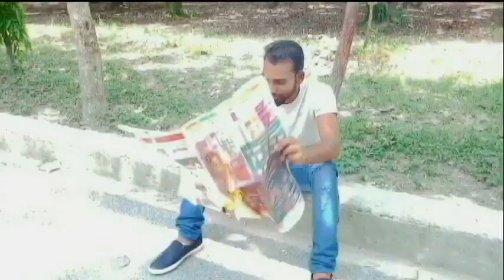Bhagam Bhag a Silent comedy|| DILSHAD SHOOTER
Bhagam Bhag a silent comedy with dilshad shooter. vivaan singh & tasleem ahmad